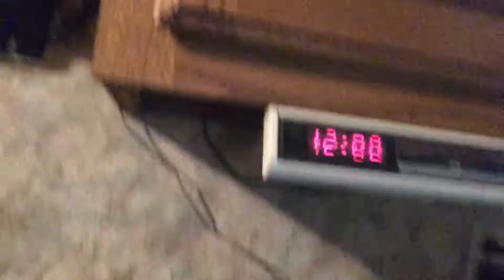DEC count down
Staying up till, midnight 🕛 December countdown woo hoo 🥳🥳🥳🥳🥳🥳🥳🥳🥳🥳🥳🥳🥳🥳🥳🥳🥳🥳🥳🥳🥳🥳🥳🥳🥳🥳🥳🥳🥳🤩🤩